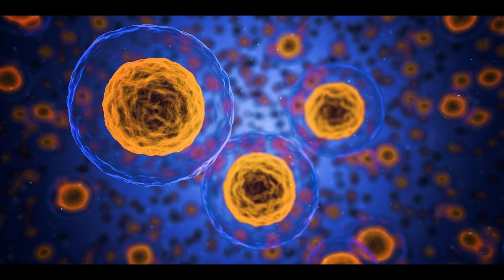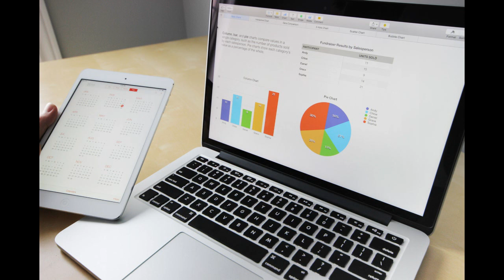Artificial Meat Explanation in Telugu | Knowledge In Telugu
What is Artificial meat?
How scientists developing Artificial Meat?